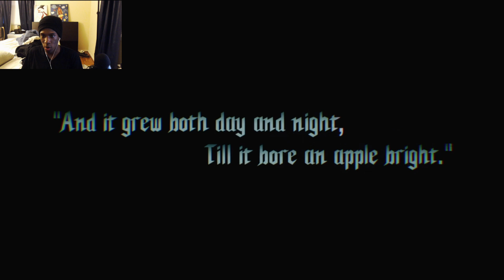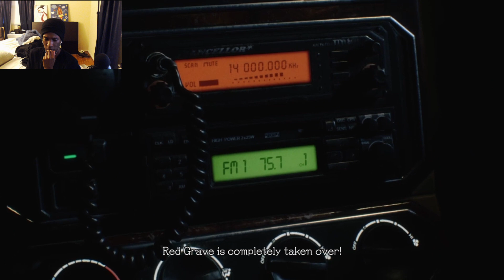Devil May Cry 5 Part 1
Devil May Cry 5 (DMC5) Walkthrough Gameplay Part 1

Yo, I’m Gaamwarrior and I Love Live Streaming And bringing entertainment to people , I Like To Stream Everyday!

If that link doesn't work, then :
Have A Great Day !
Grind
Achieve
Aspire